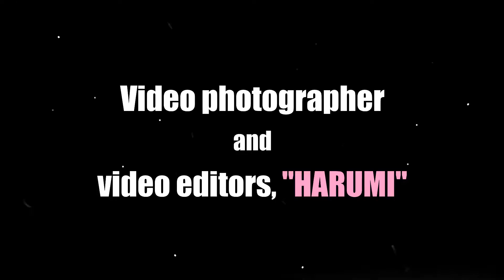JR四国 高徳線 津田駅 特急「うずしお」 N2000系気動車 通過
JR四国高徳線の津田駅を通過する、上り特急「うずしお」のN2000系気動車です。